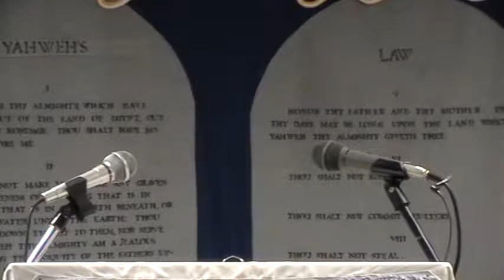#423 Trumpets: Are You Ready? 9/27/2014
Sermon given by Mike Abbaduska to the Assembly of Yah in Marseilles, Illinois